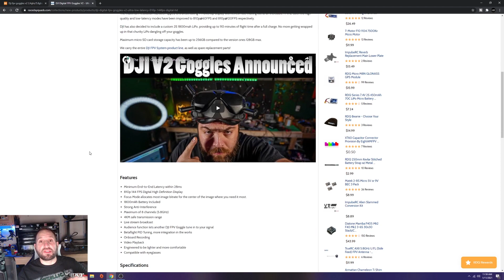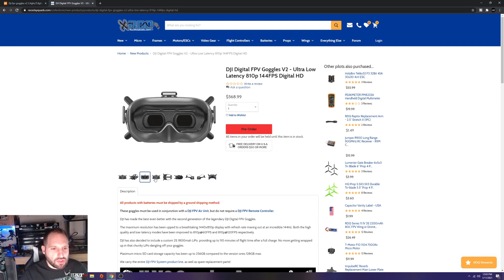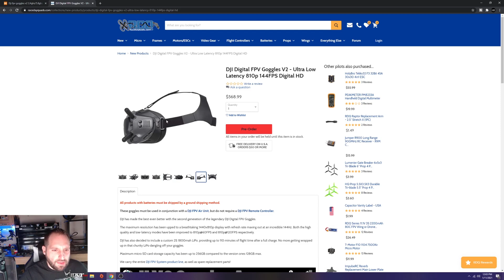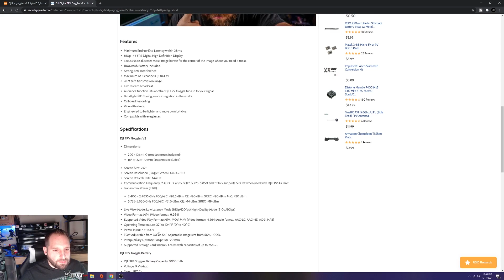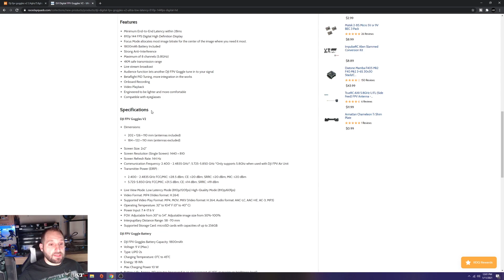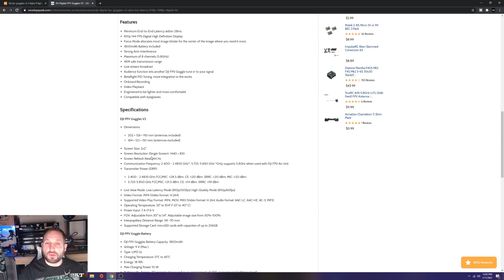My Thoughts on The DJI Digital FPV Goggles V2!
DJI just announced there V2 goggles for the DJI HD Digital FPV System so like always I am picking apart the specs and discussing what this means and what we possibly can expect in the future from DJI.

*I do not have the DJI DPV Goggles V2 I am speculating on its future features in my own opinion.*

Recommended Gear!

Radios
Radiomaster TX16S
Radiomaster TX16S Hall Effect
Goggles
Fatshark HDO 2
Eachine EV800D
Frames
Flight Controllers
Mamba F405 DJI
Matek f722
Motors
T-Motor Velox 2207.5
Receivers
FPV
Runcam Phoenix 2
Rush Tank VTX
Batteries
ESCS
BNF Quads
Eachine Lal 5 Style 4s
Tinyhawk 2
Misc
*RacedayQuads*
Bundle Deals

It does not cost the consumer anything to use these links. Even if you do not like what I have recommended and you want to purchase a product as long as you click on one of my links I get credit. Thank you for all your support!